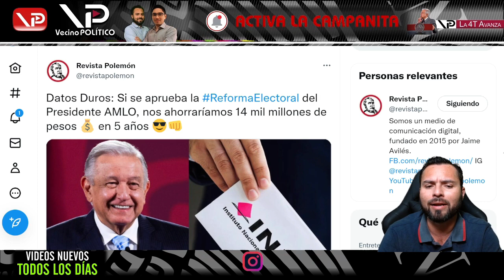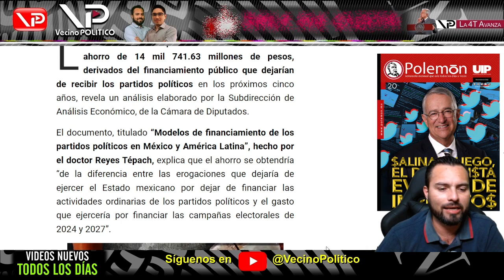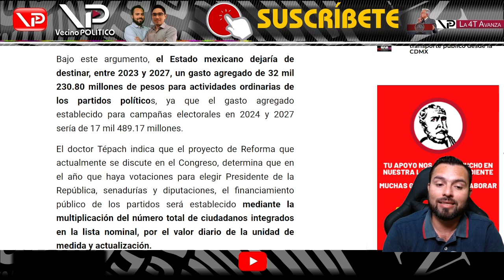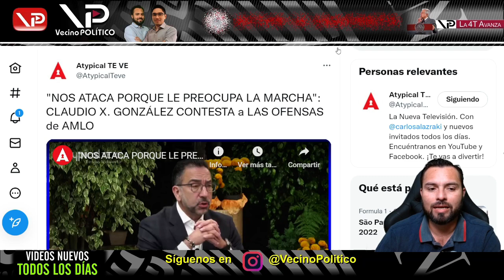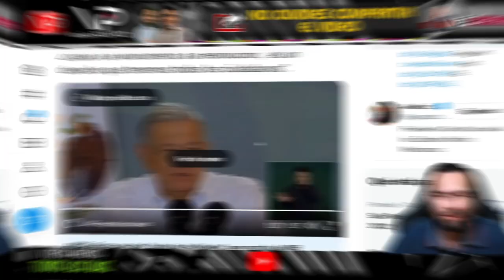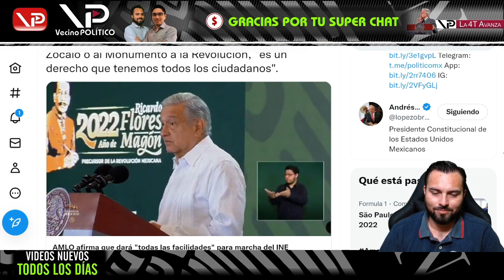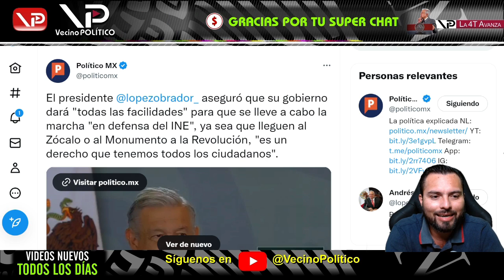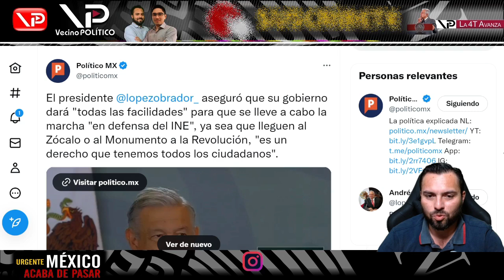¡SACO DE PUS SE ARROJA A LOS BRAZOS DE CLAUDIO X! ¡SOLO LE FALTO BESARLO EN VIVO!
¡SACO DE PUS SE ARROJA A LOS BRAZOS DE CLAUDIO X! ¡SOLO LE FALTO BESARLO EN VIVO! - Vecino Politico